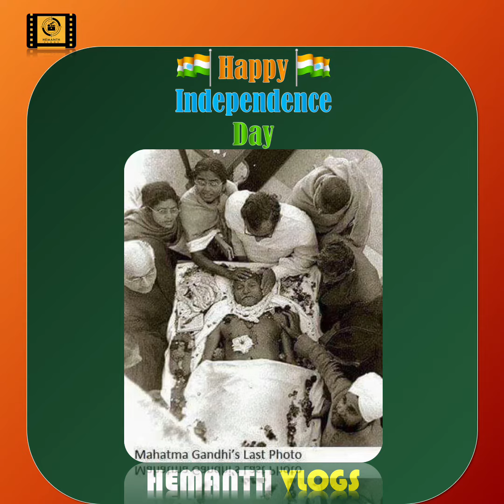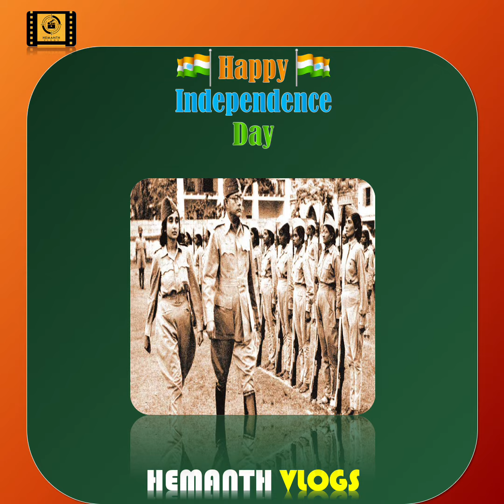Happy Independence Day || Old & Rare Images || Unknown Facts || Telugu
Independence Day || Old & Rare Images  || Unknown Facts || Telugu || Happy Independence Day

Independence Day. India. Telugu. . Unknown Facts.